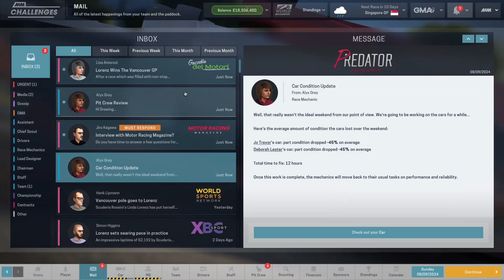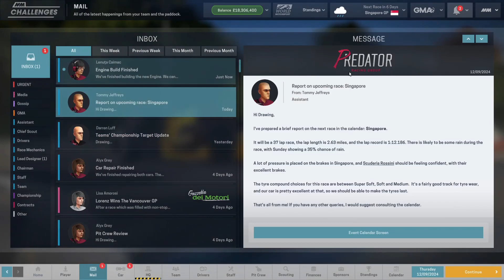Motorsport Manager - Drive Through Penalty - #77 - Underdog Challenge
Race 12 is at Singapore where our drivers continue to be inconsistent who's turn is it this race?

Let´s Play Motorsport Manager Underdog Challenge Predator Racing where we attempt to take the worst team in the game to the top team.

PC System:
Ryzen 2600
Nvidia GTX 1060 6Gb Graphics Card
16GB DDR4 Ram
480Gb SSD Hard Drive
240Gb SSD Hard Drive